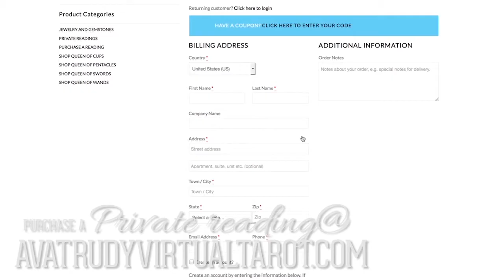CANCER July Ava Trudy "Just The TAROT Reading"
HERE BY POPULAR DEMAND! JUST THE READING WITHOUT THE CHIT CHAT.  Ava and Trudy deliver the future via their signature 4-Card Spread! Learn what obstacles you will face in the month of July and even a little about the unexpected. Enjoy your FREE MONTHLY READING and psychic prediction!